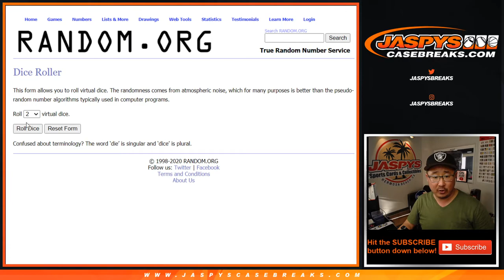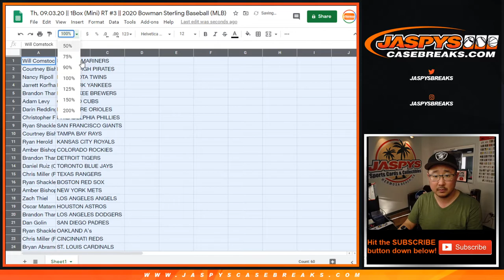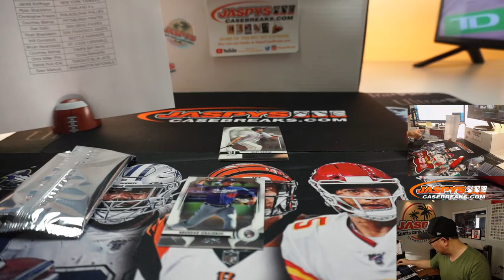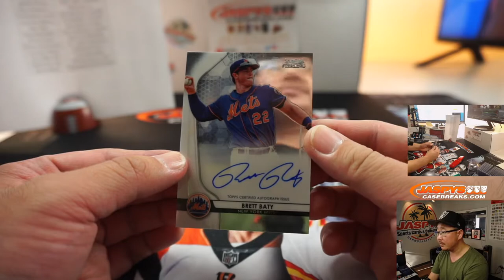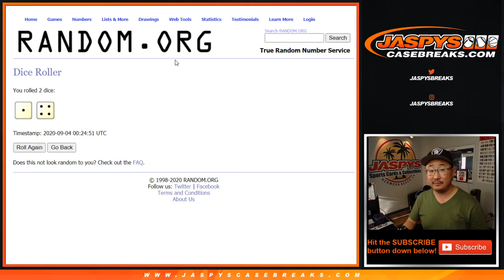Th, 09.03.20 || 1Box (Mini) RT #3 || 2020 Bowman Sterling Baseball (MLB)